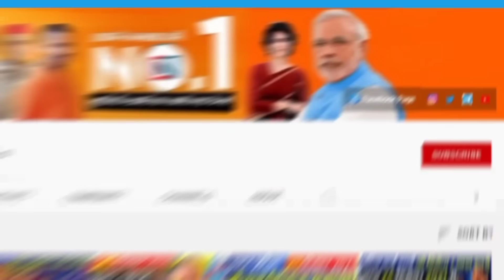22 December 2023 Up News Uttar Pradesh Ki Taja Khabar Mukhya Samachar Yogi samachar Clean News UP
16 december 2023 Up News: Uttar Pradesh Ki Taja Khabar Mukhya Samachar Up Daily News CM Yogi
1
A big hospital will be built near Ram temple
2
UP Polytechnic will be able to apply for admission from January 1
3
Employment fair in Aligarh on 19th December, 15 companies will select 1100 posts
4
Bill waiver from April, recovery till October... There is bickering at sub-centres regarding deposit.
5
This city of UP will get the gift of Vande Bharat Express
6
Notice issued to BSA of 30 districts, clarification sought
7
Policemen will be deployed near liquor shops, strictness started
8
Yogi government will give 12.35 lakh free smartphones, know when will it be available
9
The wait for UP PET result may end soon
10
Supreme Court refuses to ban Mathura Shahi Eidgah survey
11
There will be investment of one lakh crore in these 8 districts of UP
12
The new commission will do the recruitment of new TGT and PGT according to the 102 year old rules.
13
Along with Vande Bharat, PM Modi will also gift Kashi Tamil Sangam train.
14
Police station will be built in Richha, posts at some places, instructions to find land
15
India's largest mosque will be built in Ramlala's city
16
Forest Department will celebrate Gorakhpur Mahotsav on the theme of eco tourism.
17
Now strong action will be taken against illegal encroachers in Uttar Pradesh
18
Every citizen is feeling safe in the double engine government.
19
Smog and melting increased from Lucknow to Agra
20
Entry of AI in Prayagraj Magh Mela
21
100 percent electrification of railways will require three thousand crore units of electricity.
22
How will the dearness allowance of central employees increase?
23
India-Pakistan match in 2024 T20 WC will be played in New York!
24
Bumper vacancy in Irrigation-Water Resources and Agriculture Department
25
PCS Jyoti Maurya gets punished, transferred from Bareilly

Hey!